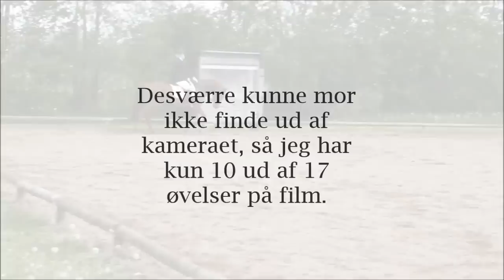LB2-A (LB%klasse) - 65%